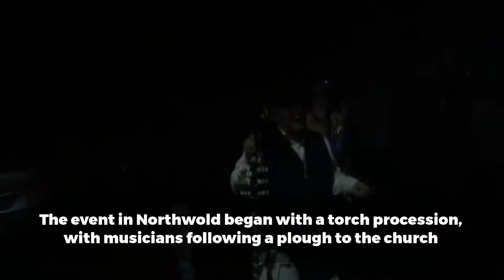Norfolk villagers take part in historic Plough Monday ceremony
Villagers in Northwold, Norfolk, celebrate the historic Plough Monday ceremony.